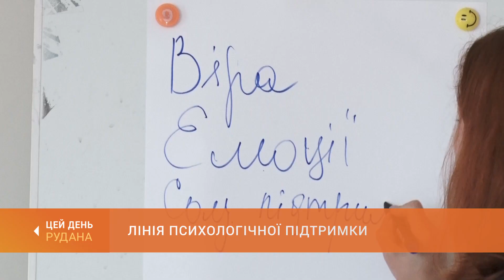Не залишатись наодинці з тривогами: майже пів року в місті діє лінія психологічної підтримки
У 81 ліцеї підбили підсумки п'ятимісячної роботи телефонної гарячої лінії "Психологічна підтримка". Учасники зустрічі розказали про запити,з якими найчастіше звертаються до їхньої служби.